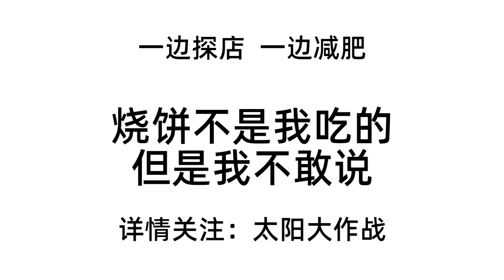北京老店南来顺，80年的沧桑老店，靠这一碗卤汁火爆京城！【太阳探店plus】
在家探店也是爱，太阳带你吃外卖。大家好，今天吃早点，外卖点的这是南来顺，正宗的北京老店，80年的沧桑老店，靠这一碗卤汁火爆京城！
推荐菜：豆腐脑，猪肉包子，糖油饼，火烧夹油饼
地址：南菜园街12号2楼